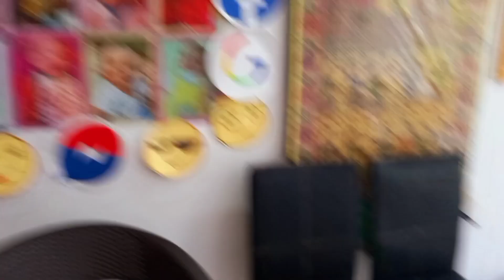छोटी सी birthday party की तैयारी में पूरा दिन खाना डेकोरेशन बैलून games ,TV पर अपनी रचित की वीडियो